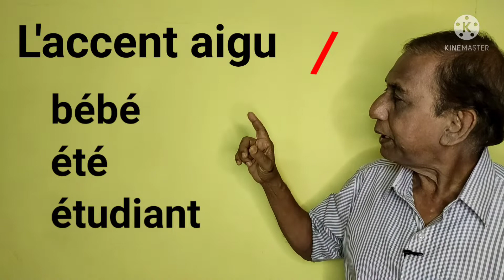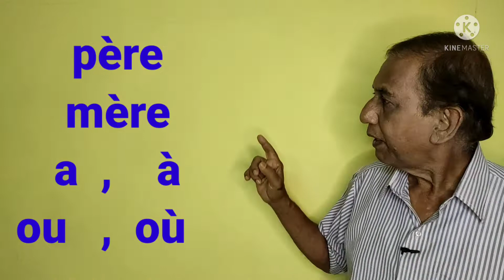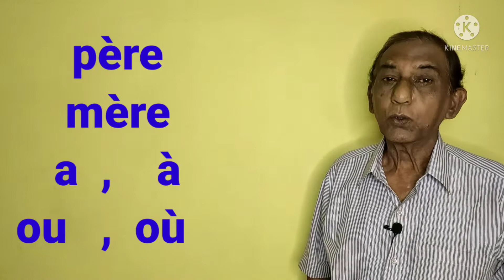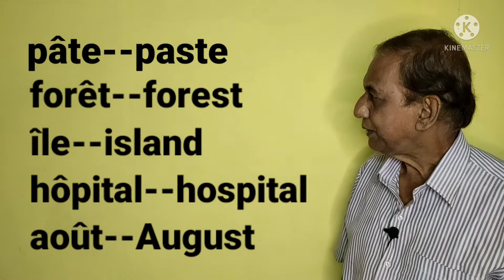Les ACCENTS (Accents, শ্বাসাঘাত)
This video introduces language lovers with the French Accents which is different from English Accents.
For further information you may please contact   B.  Academy 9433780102.  Thank you.